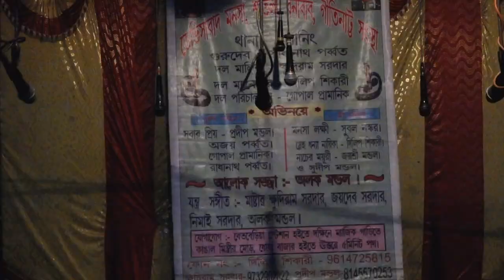শীতলা মায়ের গান | sitola gan | sitola gan 2021 | Maa monosar gan | Part - 11 | Joy maa monosa jatra